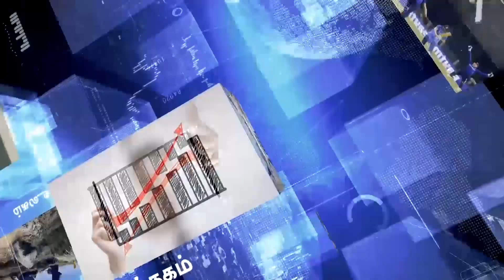வாழ்க்கையில் முன்னேற சில காந்தியின் தத்துவங்கள்-வீடியோ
Do you know about the great thoughts of Gandhiji? read here.

காந்திஜி கூறிய அற்புதமான தத்துவங்கள்!!!